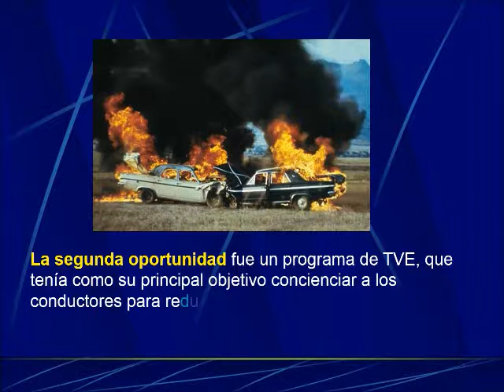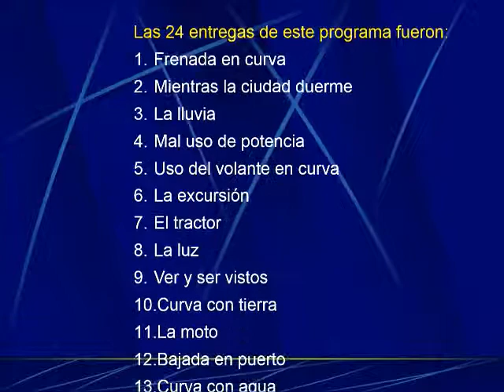1978 1979 La segunda oportunidad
La segunda oportunidad fue un programa de TVE, que tenía como su principal objetivo concienciar a los conductores para reducir los accidentes de tráfico.​ Fue emitida entre 1978 y 1979

Dirigido por Fernando Navarrete, presentado por el periodista y aficionado al motor, Paco Costas, narrado por Rafael Taibo y con la colaboración del francés Alain Petit (uno de los mejores especialistas cinematográficos)